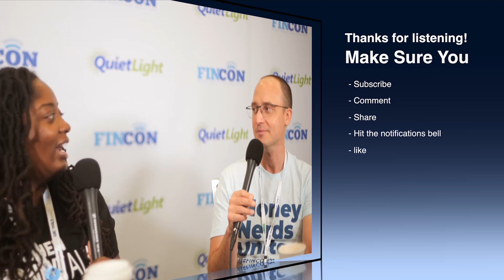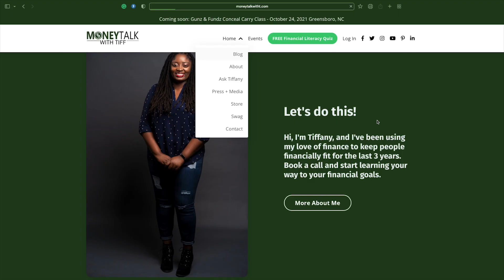Tiffany's Take: How Much Should My Emergency Fund Be?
Every Tuesday, Tiffany answers one of your submitted questions. To submit a question for an upcoming episode,

Facebook: Money Talk With Tiff